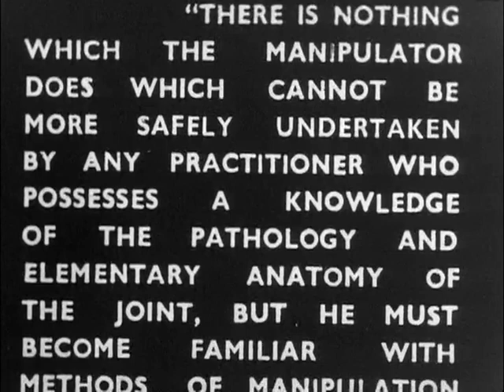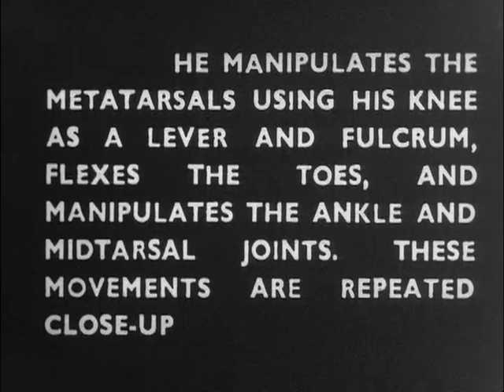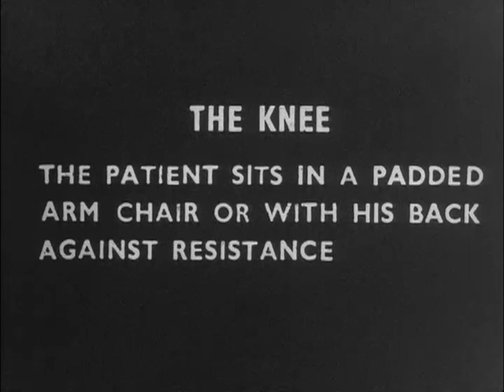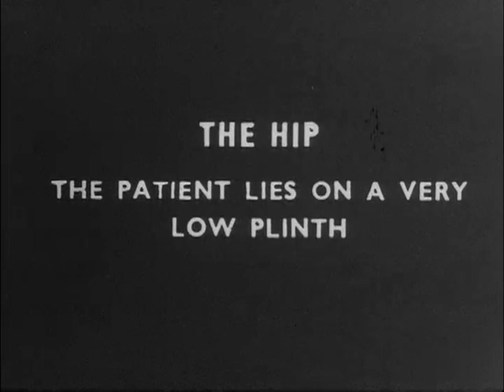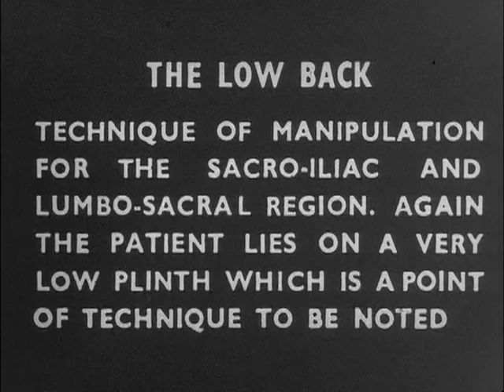HERBERT ATKINSON BARKER BONESETTING DEMONSTRATION 1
This film (part 1 of 2) was made as a result of a demonstration Bonesetter Barker gave of his methods to the British Orthopaedic Association in 1936. Barker demonstrates his manipulation first on the foot (with appropriate explanations) with some sequences repeated close-up. He continues with the knee, then the hip, the low (lower) back.  Orthopedic, Orthopaedic film.